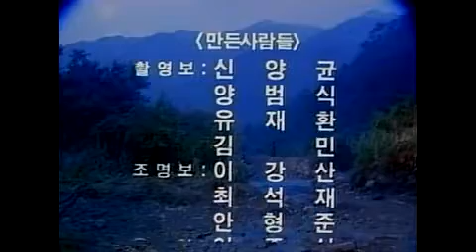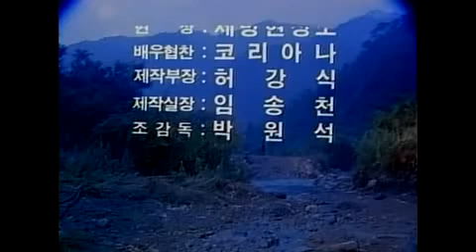영구 람보 - 고향의 봄(동요)